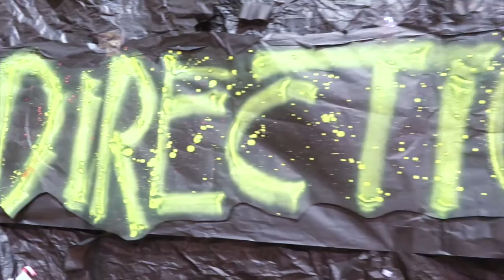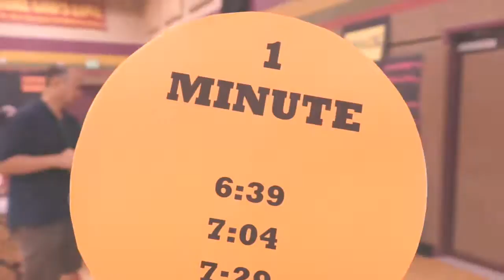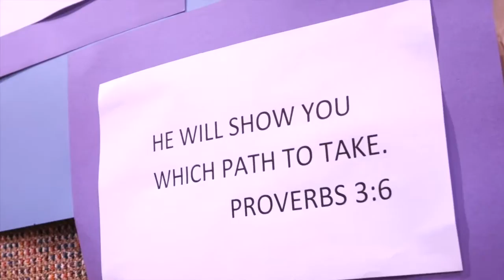Vacation Bible School 2016 at the Chinese Community Church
Recorded at the Chinese Community Church, Sacramento, July 11-15, 2016.